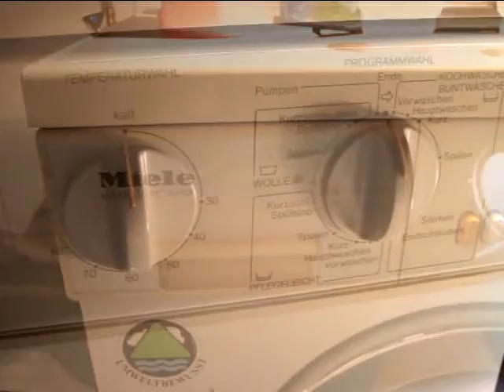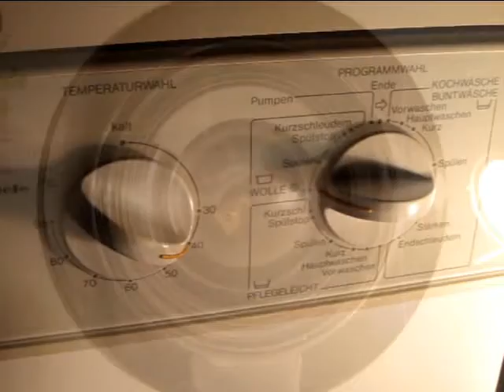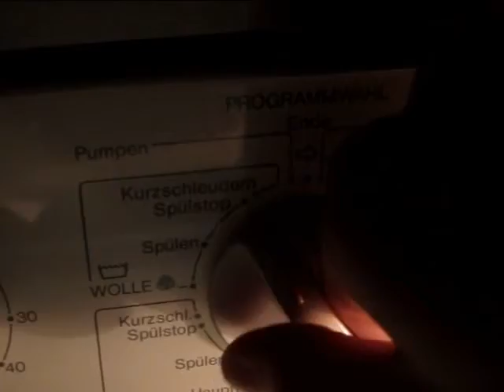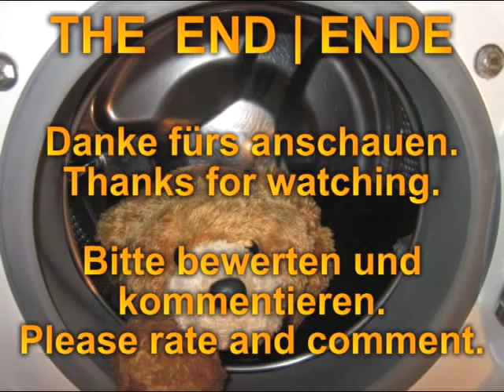Miele Hydromatic W698 - Wool 40°C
Hier seht ihr das geprüfte Wollprogramm in der Miele auf 40 °C. Während der Heizphase bleibt die Waschtrommel stehen, bis die Temperatur erreicht ist und erst dann fängt sie im nächsten Schaltschritt wieder an zu drehen. Außdem bleibt sie im Spülstop stehen. Kurzschleudern mit 900 U/min.

00:00  Einleitung (Programm wählen, beladen...)
01:10  Start
03:25  Aufheizen auf 40 °C
05:40  Temperatur erreicht
08:35  Abpumpen
09:30  1. Spülgang
11:25  Abpumpen
12:20  2. Spülgang
14:05  Abpumpen
15:00  3. (letzter) Spülgang
17:10  Kurzschleudern 900 U/Min

Here you see the tested Wollcycle in the Miele with 40°C. When she do heating the drum doesn´t turn left or right. After the heating-time the drum does turn in the next switching step. After the Wool-program she makes a rinse-hold. Short spin at 900 rpm.

00:00  Introduction (Loading, Program select..)
01:10  Start
03:25  Heating up to 40°C
05:40  Temperature reached
08:35  Draining
09:30  1. Rinse
11:25  Draining
12:20  2. Rinse
14:05  Draining
15:00  3. (last) Rinse
17:10  Short spin at 900 rpm

Welche Videos wollt ihr? Which videos you want?
Wenn dir dieses Video gefällt lass es mich wissen.
Do you like this video? Let me know.